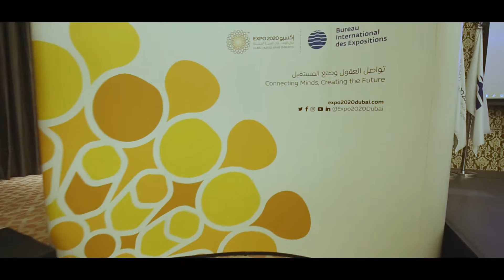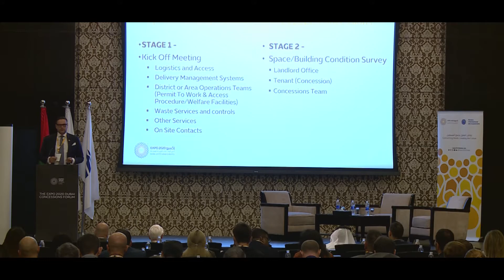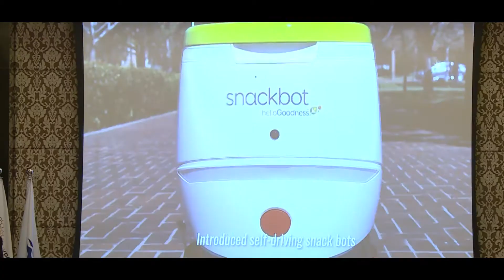expo 2020 conference